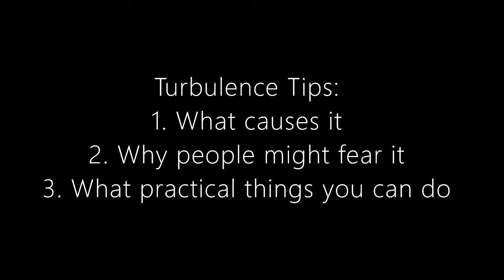Turbulence Tips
Paul Tizzard, Fear of Flying Coach talks turbulence and shares some tips:
1. What causes turbulence
2. Why people fear it
3. What practical things can you do about it?